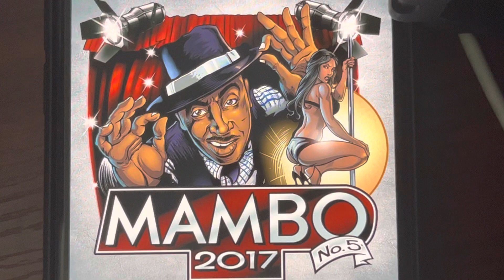Mambo 2017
Incinaback 956